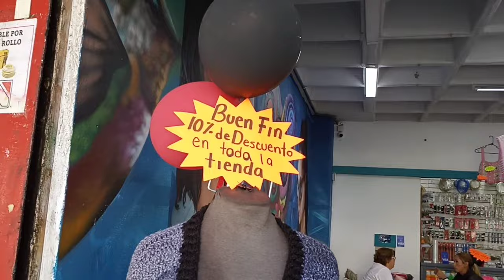4. Vlog iligurumista. Visita a Tricotmania Sucursal Fray Servando.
Da clic a este link para enviarme un mensaje si deseas adquirir tu pdf iligurumi de aportación amorosa 👇🏽👇🏽👇🏽

¡Los sueños no se cumplen, se tejen!